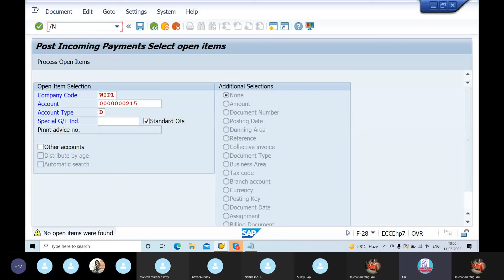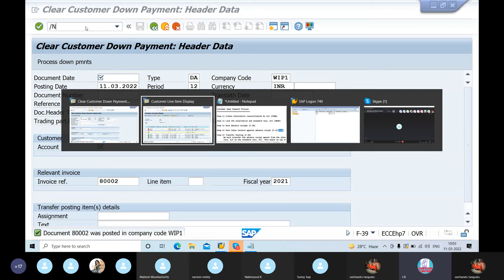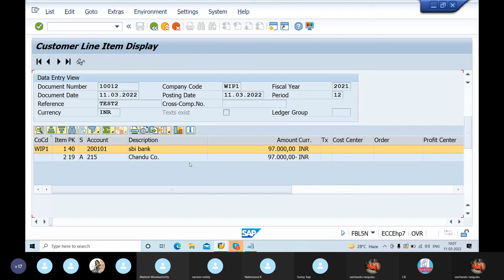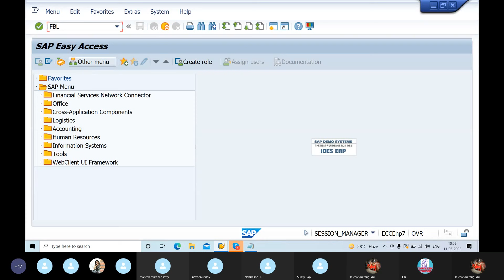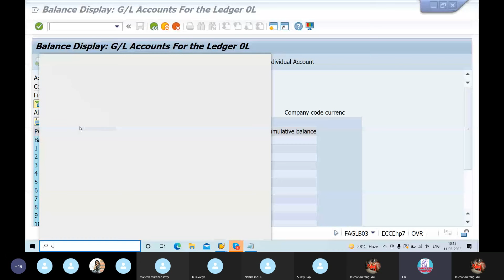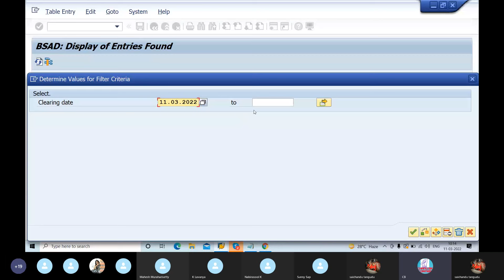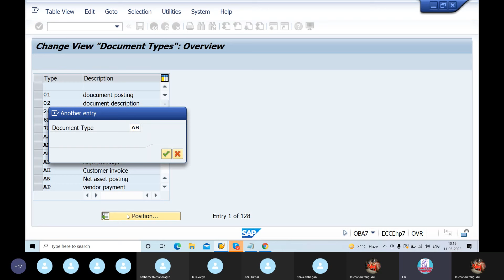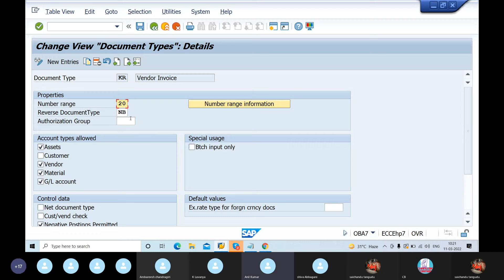తెలుగులో SAP FICO|Down payment with Cash Discount Scenario sap fico|Telugu SAP FICO Tutorials